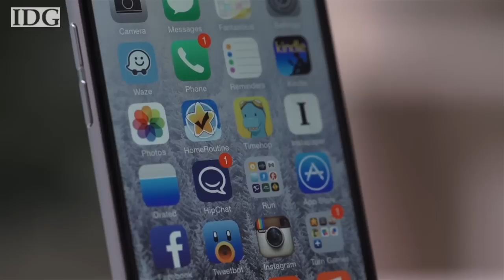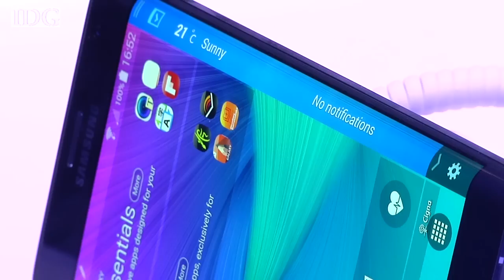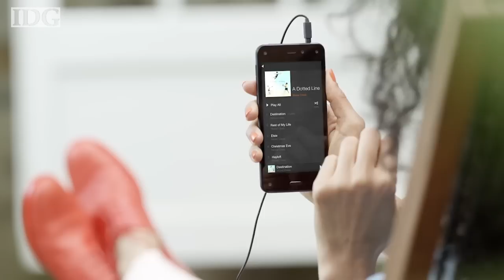Vuoden 2014 parhaat laitteet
Vuonna 2014 vähtiin muun muassa älykellojen tulo markkinoille. Vuoteen mahtui myös huteja, kuten Amazonin Fire-puhelin.